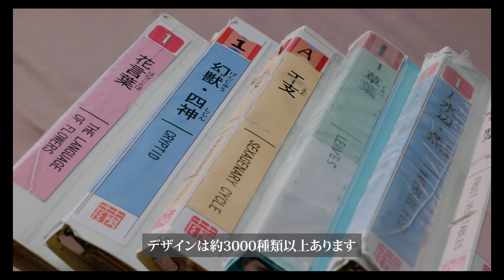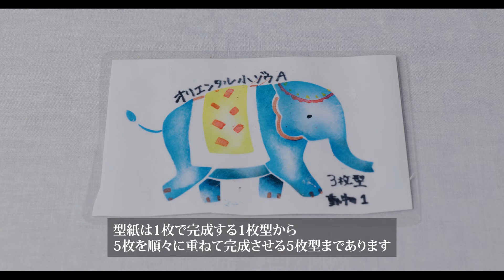京友禅体験 - 丸益西村屋 友禅染体験工房